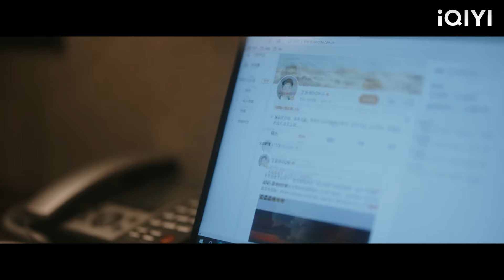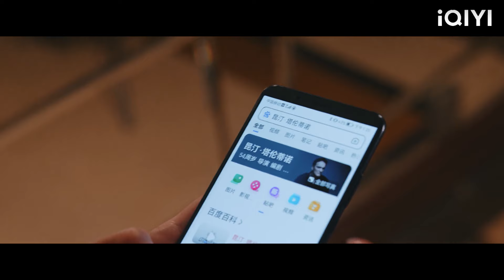The mistress defrauded the husband of all his money, cheated on her, and the husband regretted it!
2WSWJ